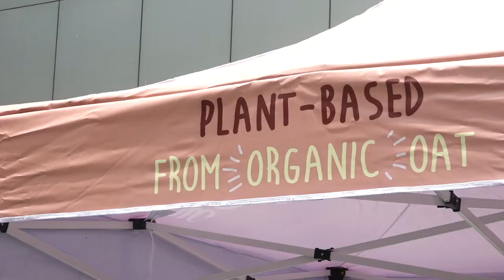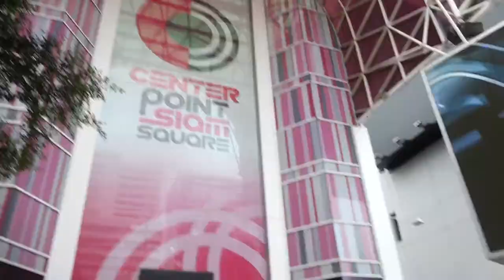UFC Velvet Café Food Truck -Roadshow 2020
Enjoy velvety goodness on-the-go!